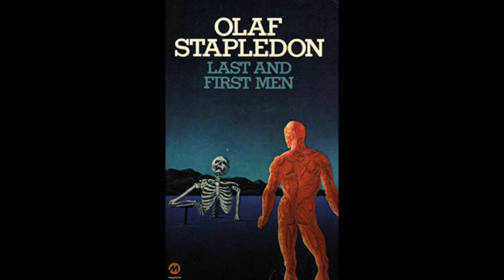Re:PD#2021-1 Last and first men von Olaf Stapledon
Das Buch Last and first men von Olaf Stapledon ist seit 1.1.2021 gemeinfrei. Der Originaltext und viele andere Files stehen zum DOWNLOAD, VERSCHENKEN und VERKNOTEN bereit

Die besten Knoten, Remixes, Neubearbeitungen, Verfilmungen, Audiobücher und Erscheinungen in allen Formaten nehmen teil an der Re:PD Weltausstellung#21

Schnitt: Mario Purkathofer
Animation: Mario Purkathofer / Reto Schläppi (skybar.ch)

Weitere Bücher, deren Autorinnen 1950 gestorben sind
Re:PD#2021-1 Last and first men von Olaf Stapledon †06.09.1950 in Caldy
Re:PD#2021-2 Animal farm von George Welles †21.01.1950 in London
Re:PD#2021-3 Tarzan von Edgar Rice Burroughs †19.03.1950 in Encino, Kalifornien
Re:PD#2021-4 Geschmeiss um die Blendlaterne Charlot Strasser †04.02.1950 in Zürich
Re:PD#2021-5 Das gefährliche Alter von Karin Michaëlis †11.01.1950 in Kopenhagen
Re:PD#2021-6 Im Schlaraffenland von Heinrich Mann †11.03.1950 in Santa Monica, Kalifornien
Re:PD#2021-7 Tubutsch von Albert Ehrenstein †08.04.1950 in New York
Re:PD#2021-8 Die wilde Ursula von Hedwig Courths-Mahler †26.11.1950 in Tegernsee
Re:PD#2021-9 Krach im Hinterhaus von Maximilian Böttcher †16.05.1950 in Eisenach
Re:PD#2021-10 Der Totenwald von Ernst Wiechert †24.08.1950 in Uerikon
Re:PD#2021-11 Eros Throne von George Cecil Ives †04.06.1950

Kochbücher
Re:PD#2021-12 The Cook Book By Oscar von Oscar Tschirky †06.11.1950 in New York
Re.PD#2021-13 Apicius. Cookery and Dining in Ancient Rome von Joseph D. Vehling †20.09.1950 in Chicago

Lebensgeschichten von
Re:PD#2021-14 Hans-Joachim Näther †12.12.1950 in Moskau
Re:PD#2021-15 Al Jolson †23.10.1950 in San Francisco
Re:PD#2021-16 Martha Matilda Harper †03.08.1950 in USA
Re:PD#2021-17 Black Elk, †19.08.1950 in USA